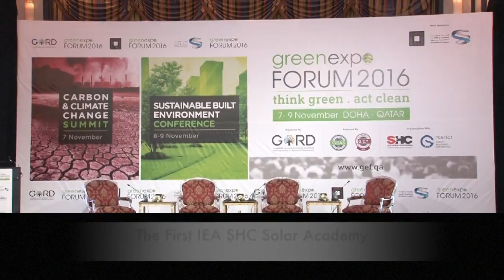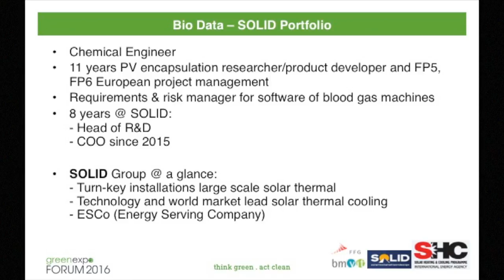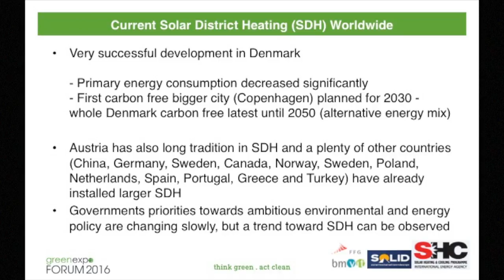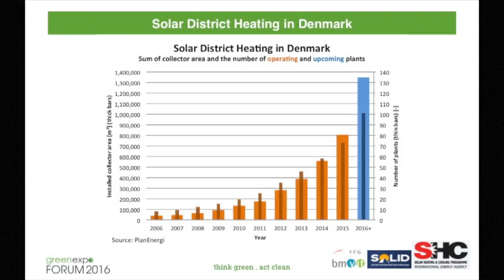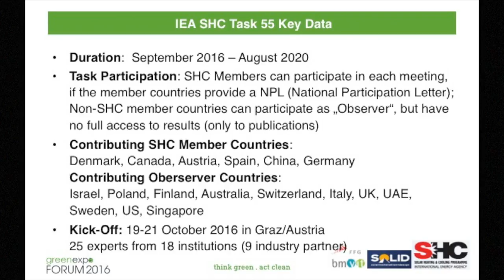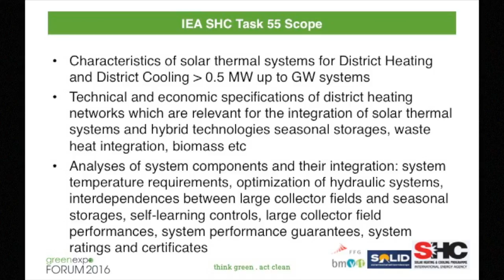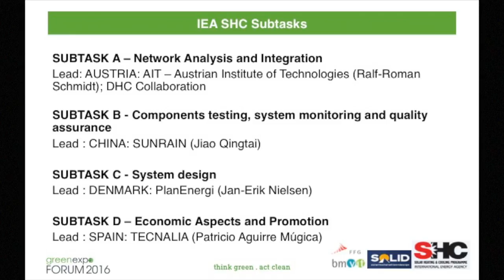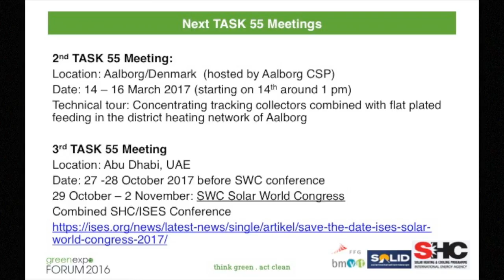9. Towards the Integration of Large SHC Systems into DHC Networks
This presentation is part of the SHC Solar Academy and was given at the Green Expo Forum 2016 in Doha, Qatar on November 8, 2016 by Sabine Putz, SOLID & IEA SHC.